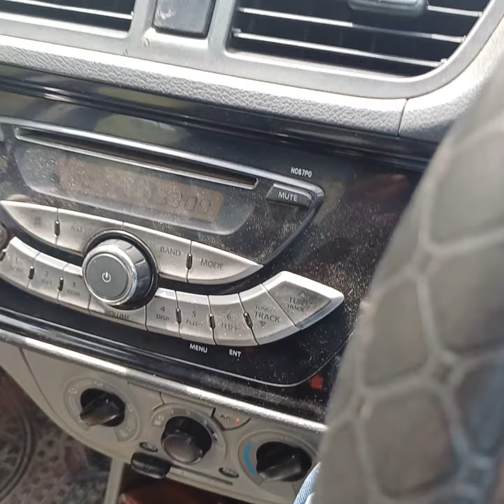Itanagar kaisa Hain